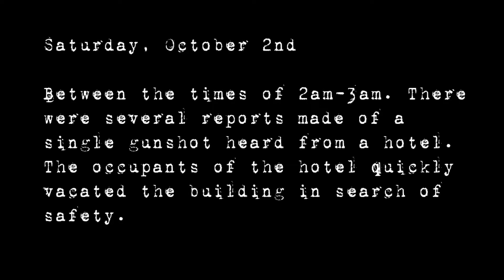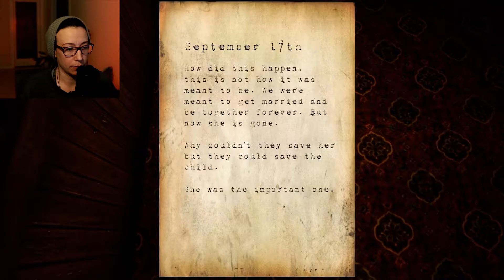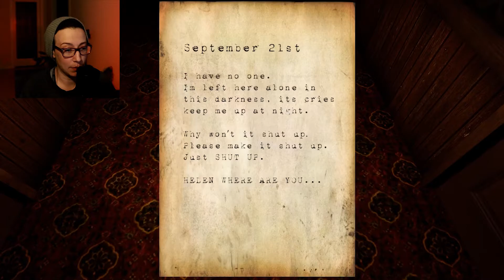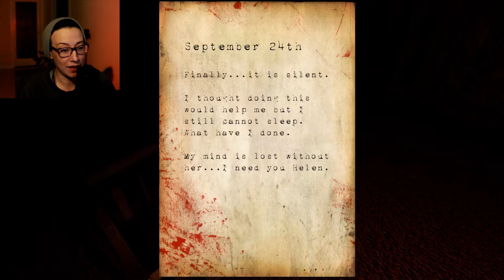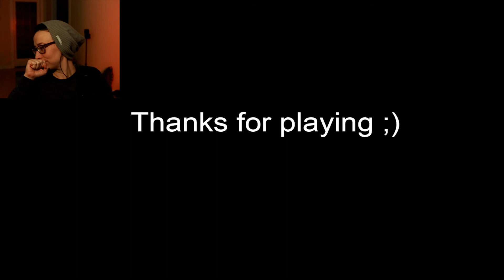Worst Hotel EVER!! (Hotel Remorse)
❗SCARES ARE REAL IN HOTEL REMORSE! DON'T EVER CHECK IN... because you won't be checking out... 😨

🙏🏼Acts 2:21